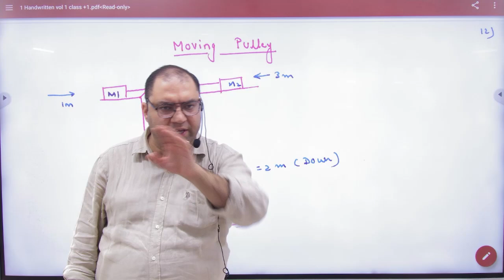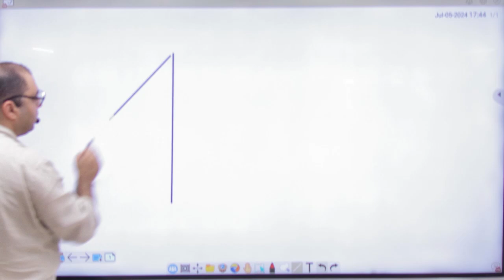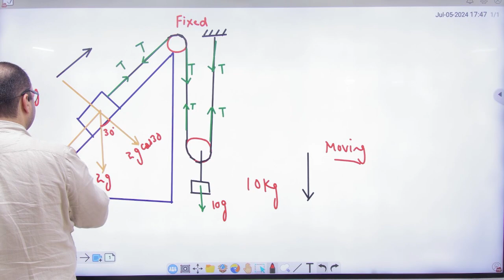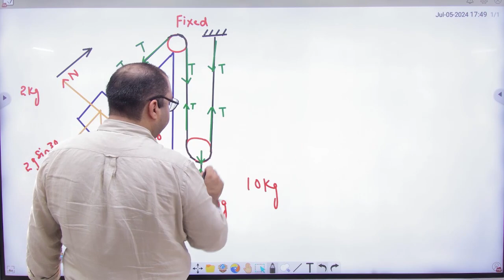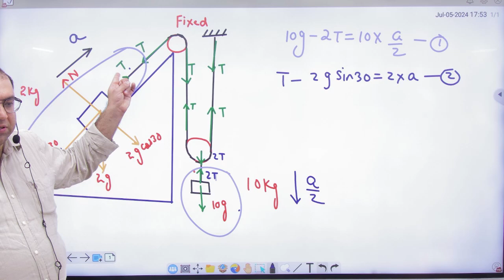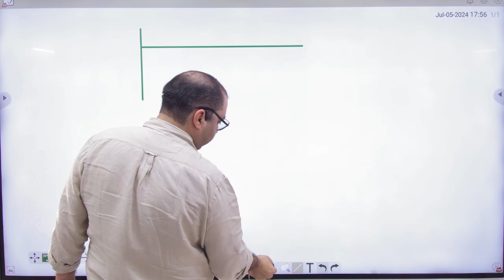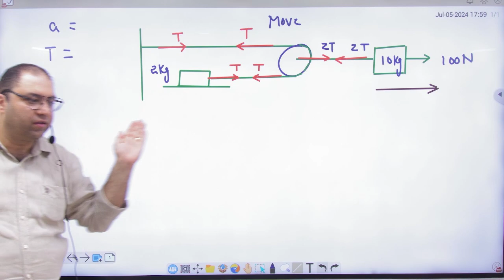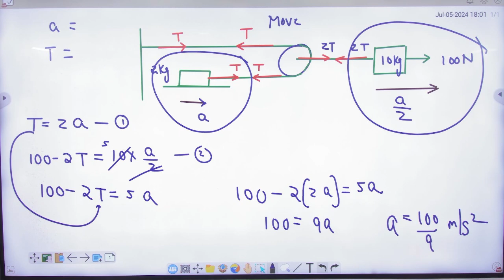1 Moving Pulley